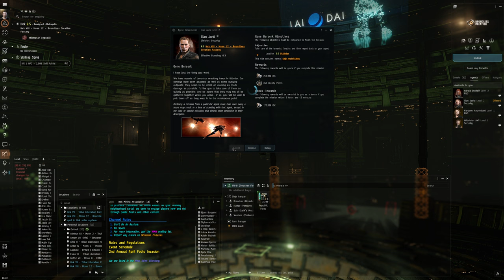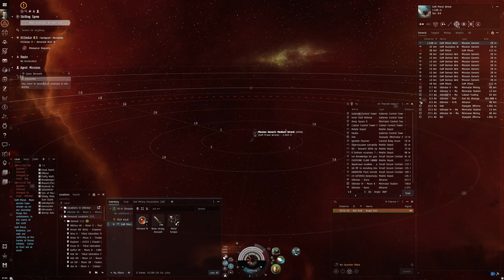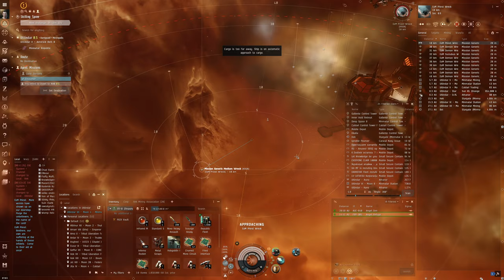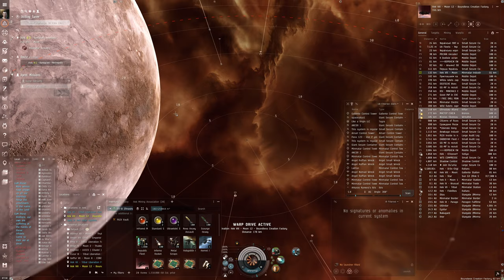Hello World: EVE Online Alpha Experience, Day 249